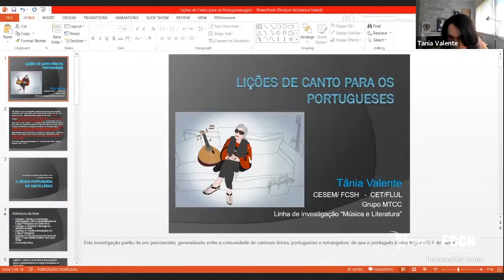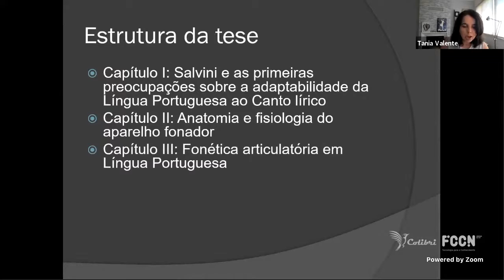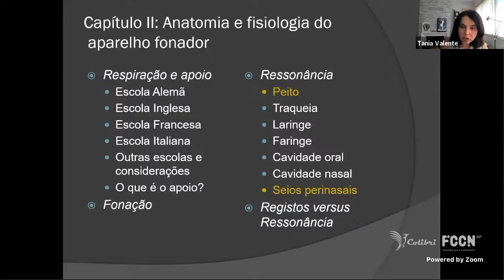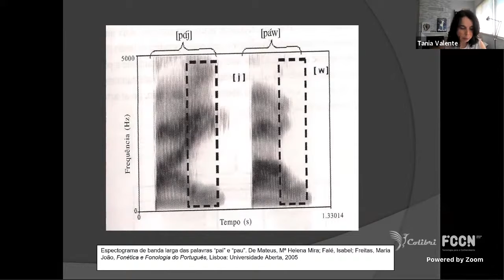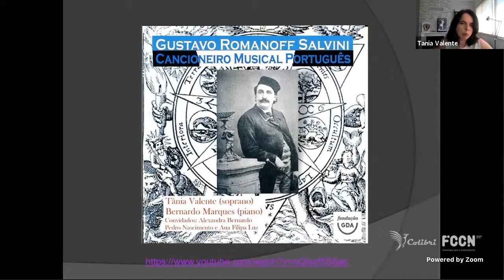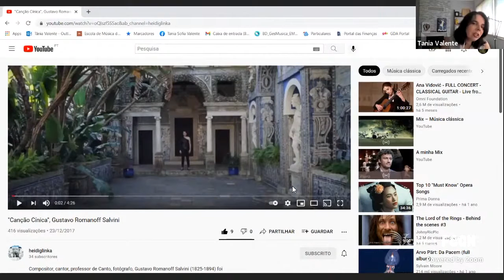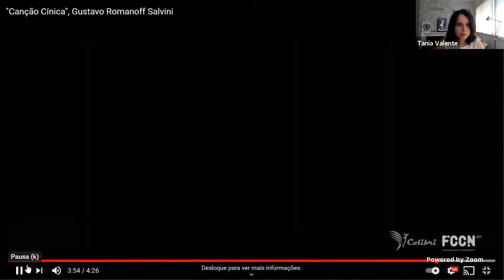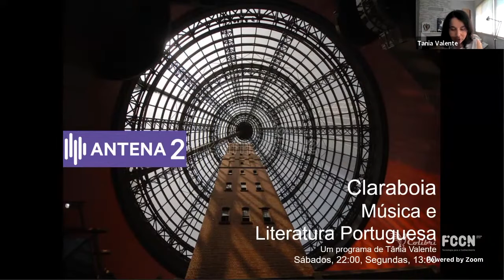Simpósio Permanente de Investigação do CESEM #6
SESSÃO #6 – Moderador: Diogo Chaves
Tânia Valente – “Lições de canto para portugueses”